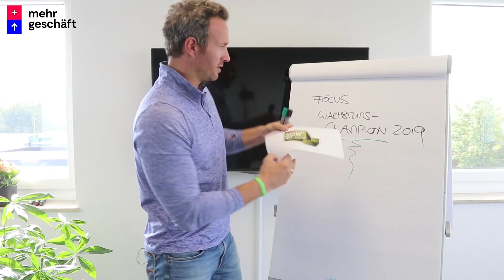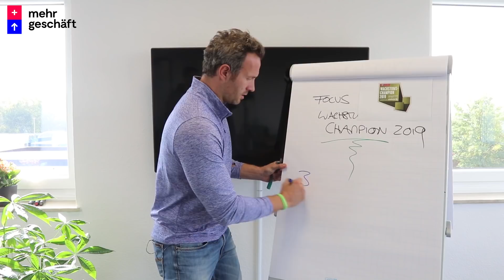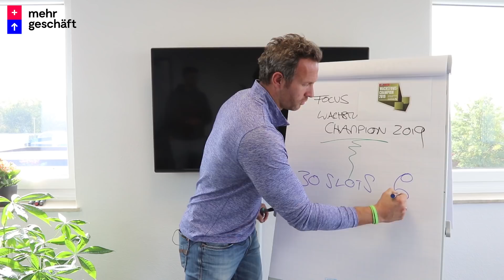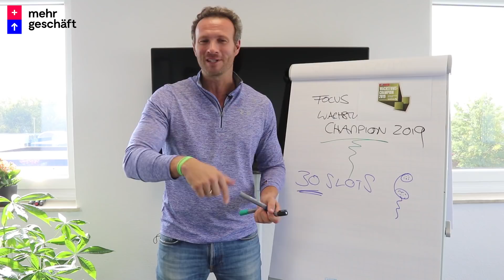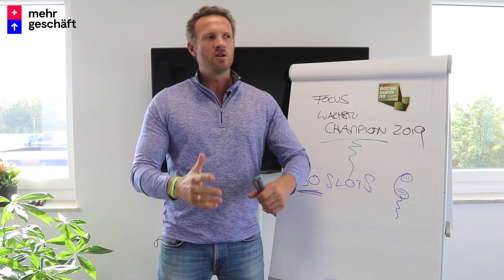Irre: Wir wurden vom FOCUS ausgezeichnet!